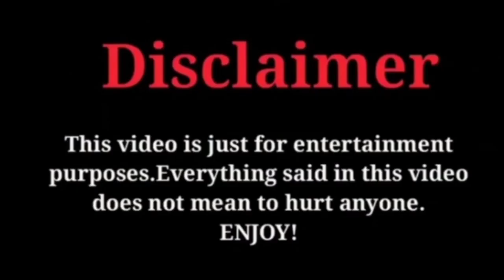Elçin Sangu Latest Photos ♥️ Collection - Lk Creation